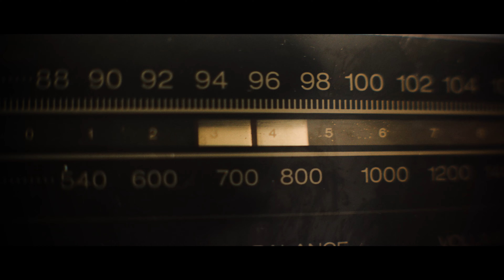“Un dia en mi vida” - Promo para Jorge Socarras y su programa “Encuentro Vallenato”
Español: Video promocional para Jorge Socarras y su programa “Encuentro Vallenato”, el cual destaca a los artistas más grandes del género musical Colombiano.

English: Promotional AD for Jorge Socarras and his program: “Encuentro Vallenato”, which portraits the biggest names of the Colombian musical genre.